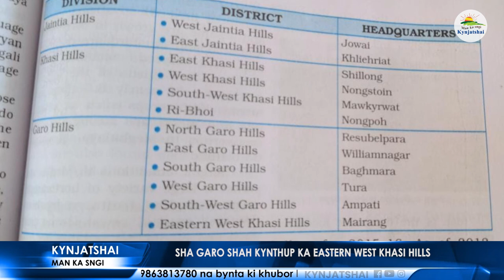SHA GARO SHAH KYNTHUP KA EASTERN WEST KHASI HILLS